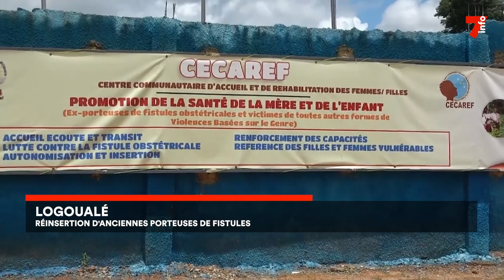Logoualé : réinsertion d'anciennes porteuse de fistules